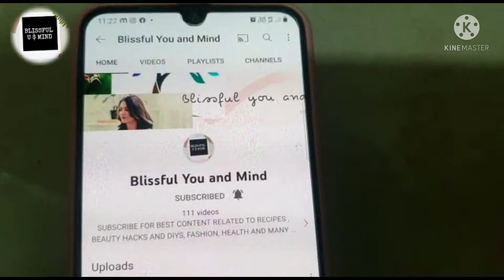Sev Khamani Recipe (NO FAIL RECIPE) | सेव खमनी | Healthy Breakfast | Healthy Snack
Madhi Nidhi Famous Surati Sev Khamani Banwani Rit, Original Surati Save Khamani Recipe, Instant Surati Sev Khamani Recipe,Surat famous Madhi ni Sev Khamani ,
Surat Madhi ni famous sev Khamani ,મઢીની ફેમસ સુરતી સેવ ખમણી , સેવ ખમણી બનાવાની રીત,

Hello All,
This time sharing with you all a very tricky dish but yes twisted to make it simple for you all named 'SEV KHAMANI' which is a very popular gujarati cuisine and is loved by all age groups. Please have a look to this fix measurement recipe which you can prepare hardly in 20 minutes,

Do try this recipe and let me know your valuable reviews  in comment section box.

If you have any questions, comments, or requests leave them down below and I will get back to you as soon as I can.